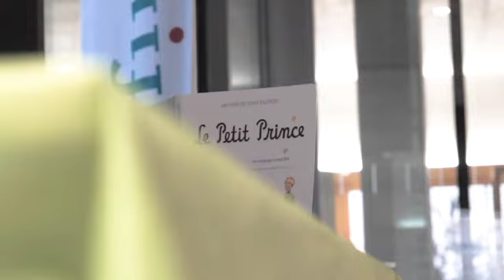Soirée « à la rencontre du Petit Prince » du Pro Infirmis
L’histoire du Petit Prince en langage simplifié a été présentés au public